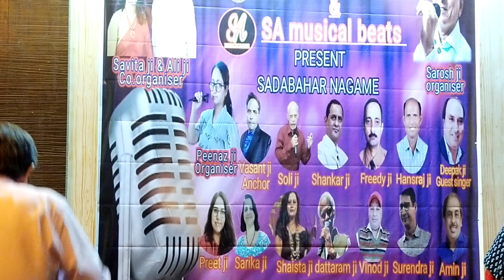Mai duniya bhula Dunga //Sarosh ji & shaista ji//SAmusicbeats Saraswati musical